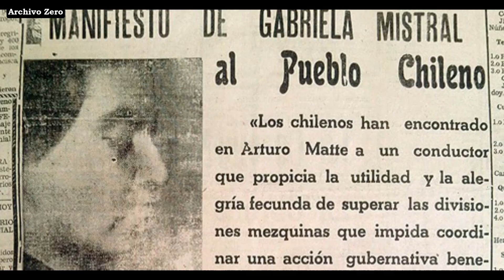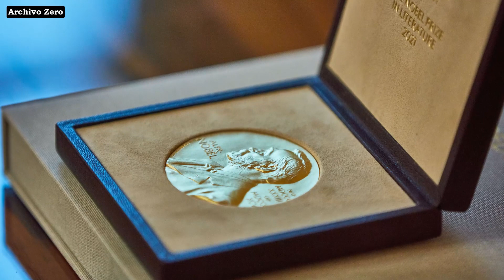Aprende sobre Gabriela Mistral a toda velocidad!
Descubre la vida y obra de Gabriela Mistral, la primera mujer latinoamericana en recibir el Premio Nobel de Literatura. En este video, exploramos la poesía y el legado de Mistral, su lucha por la educación y los derechos de los niños, así como su papel como diplomática y embajadora cultural. Acompáñanos en este viaje por la vida de una de las figuras más importantes de la literatura y la cultura chilena, cuya poesía y compromiso con la justicia social continúan inspirando a generaciones en todo el mundo.